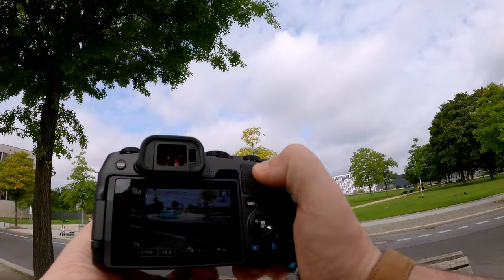Relaxing POV STREET PHOTOGRAPHY | Berlin, Germany | Canon RP + RF 24 -105mm IS STM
Relaxing POV STREET PHOTOGRAPHY in Berlin  - Regierungsviertel. My Gear in this video: Canon RP + RF 24-105 IS STM

ber
► Artist Attribution